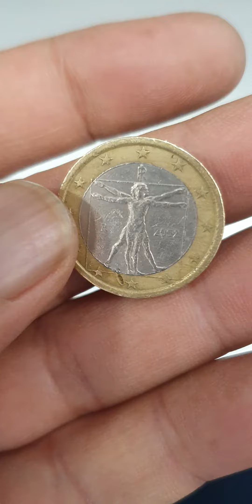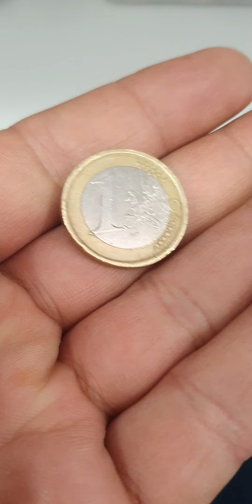1Euro Italy 2002-Rare 965.725.300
1 euro 2002 italy rare coin error coin defect coins coin coinmaster #@rajaehsan5091